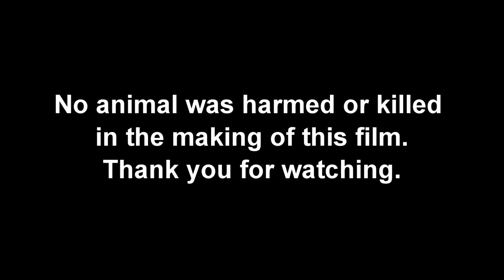Catching a Mole Alive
How to catch a mole alive in a can.